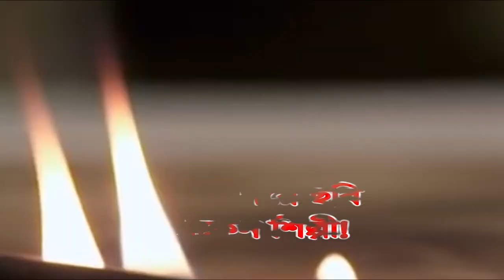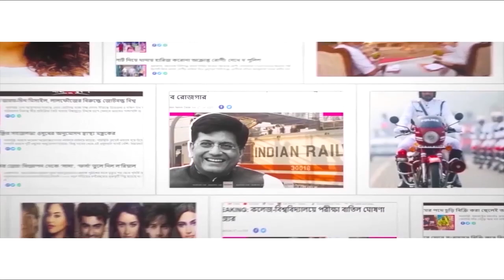আগুন দিয়ে ছবি আঁকেন শিল্পী! Know about India’s only fire artist Kamal Rana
Kamal Rana is India’s only fire painting artist. He does not use any color or pencil but uses fire to paint. Kamal Rana began playing with fire when he made his first fire painting in 1979. He made the biggest fire painting in the world. As an artist since childhood, Rana was fascinated with flames when he used to sit with his friends and bonfire. Watch Aaj Bikel news to know in details.